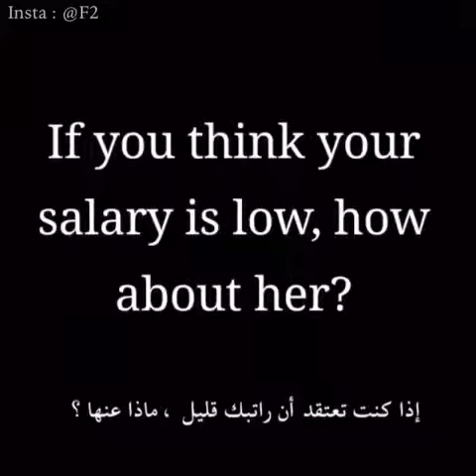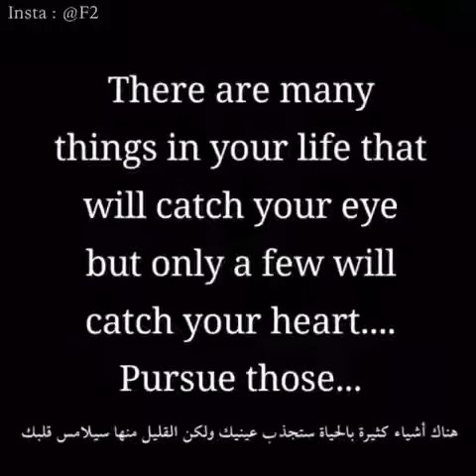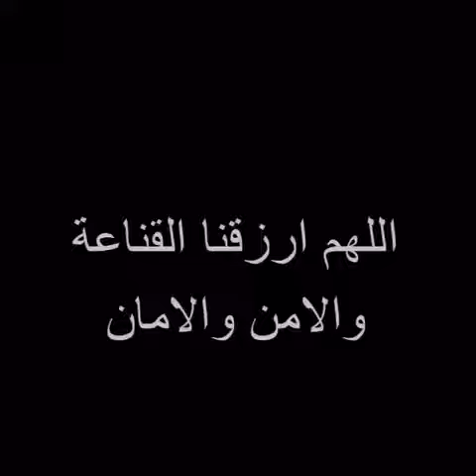الحمد الله دائما وابدا